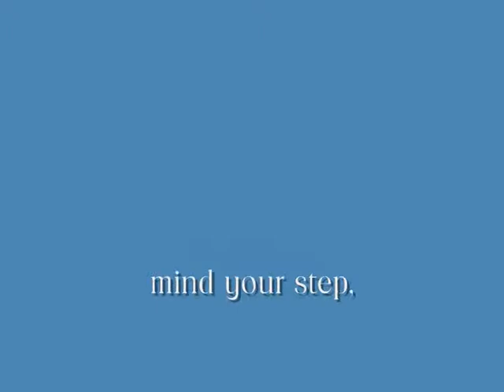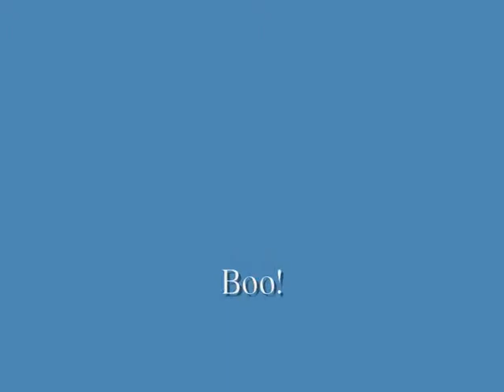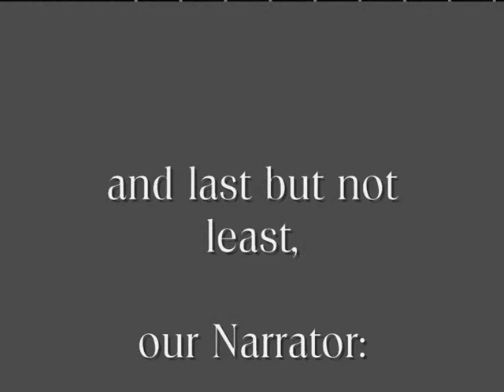Message Unknown - Bloopers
Bloopers from 'Message Unknown'